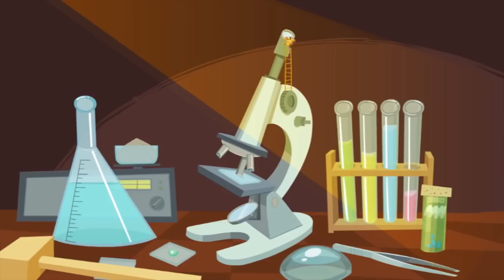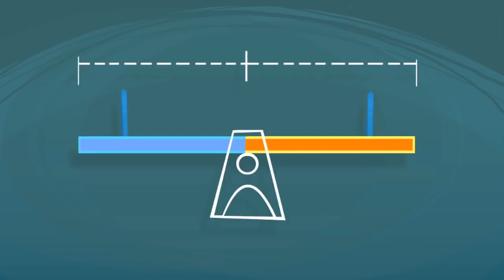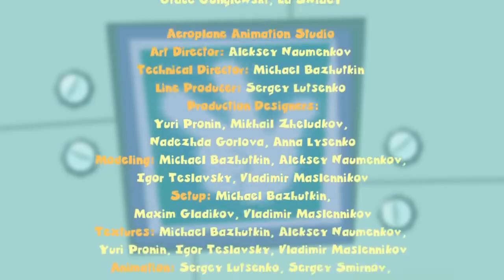The Fixies ★ The Lever and The Microwave ★ WildBrain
Tom Thomas places a metal fork inside the microwave accidentally putting Masiya and Simka, who are inside the oven studying how the device works, in serious danger.